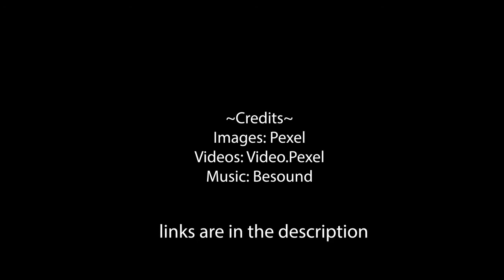Video Effects - MP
Melvin - catchy, good use of quick cuts, fast forward / reverse to keep the video interesting